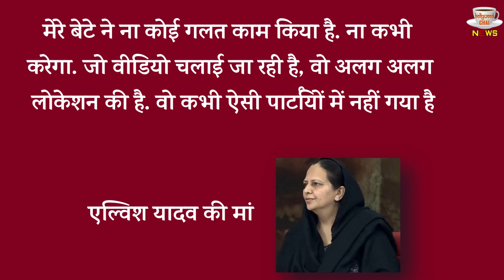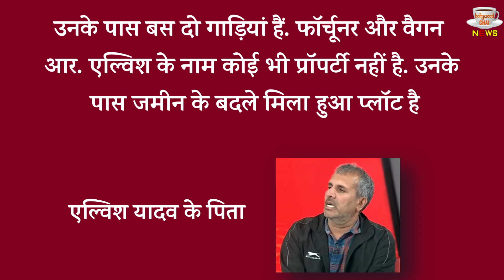Elvish Yadav Father-Mother Full Interview | Elvish Yadav Parents Crying | Watch Full Video